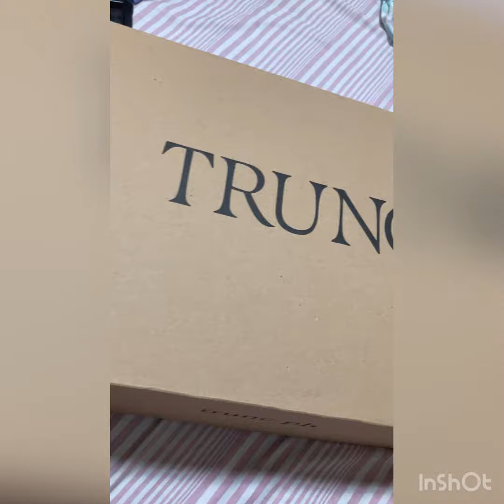Lacoste Cap for Hubby